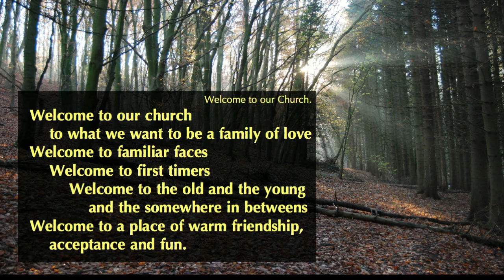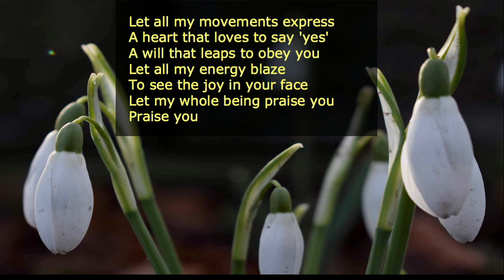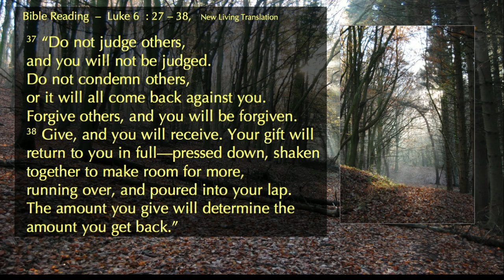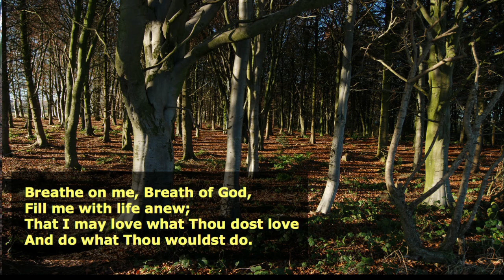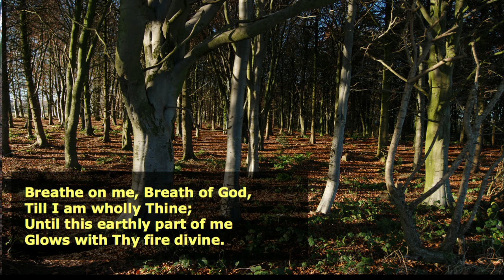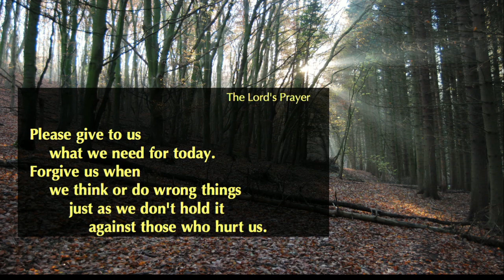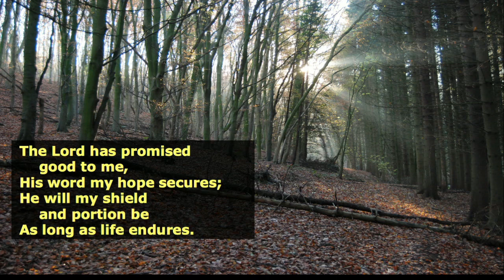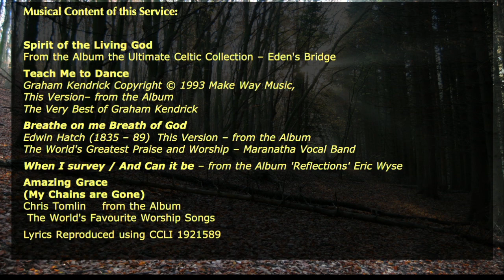Midweek Worship in a modern style for the week of 23rd February 2022 in Airmyn, Hook & Rawcliffe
An act of Christian worship with contemporary music, Bible reading, prayer and time for reflection.